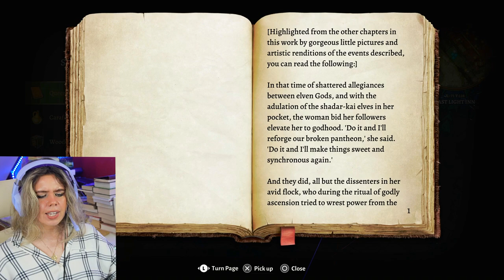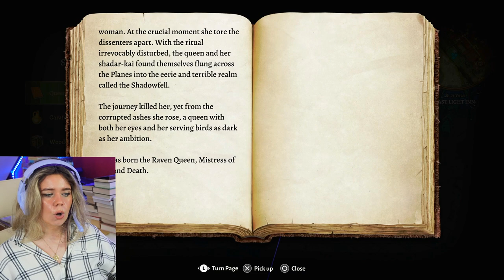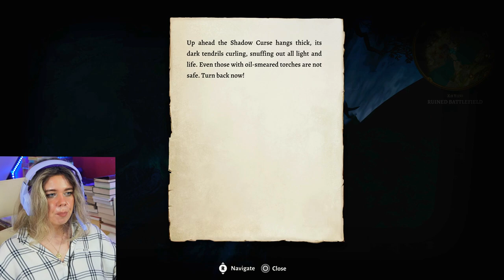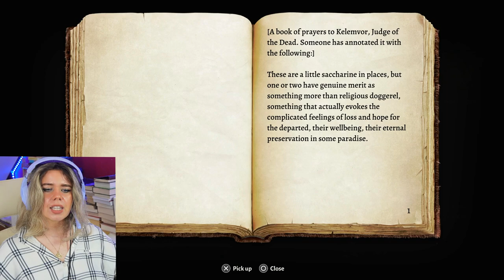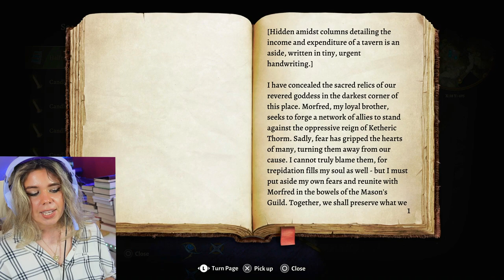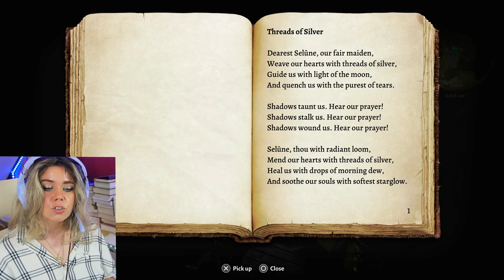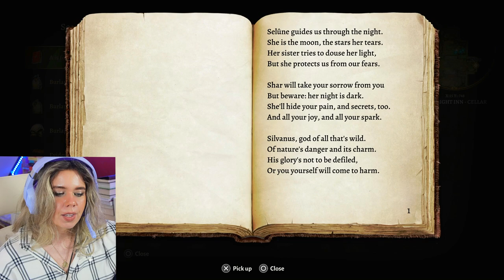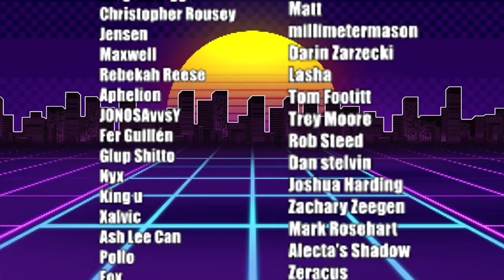WHAT IN THE HELLS IS THIS?! BALDUR"S GATE 3 (PS5) First Playthrough| COMPLETELY BLIND | Part 38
Disturbing...